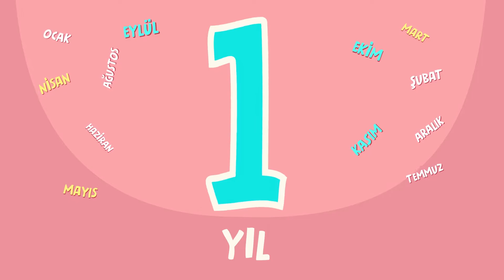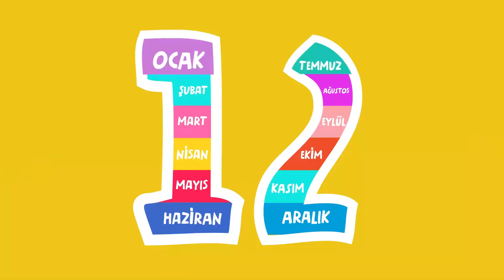BEDİRHAN Ayları Öğreniyor 🌞🗓️❄️ – SingoSongo TV I İsme Özel Çocuk Şarkıları 🎵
Merhaba arkadaşlar,

Seslendiren: Duygu Cinemre
Söz: Duygu Cinemre
Düzenleme: Onur Koç

✍Şarkı Sözleri:

12 ay var 1 yılda
BEDİRHAN hangi ayda doğdun acaba

12 ay var 1 yılda

12 ay var 1 yılda

12 ay var 1 yılda